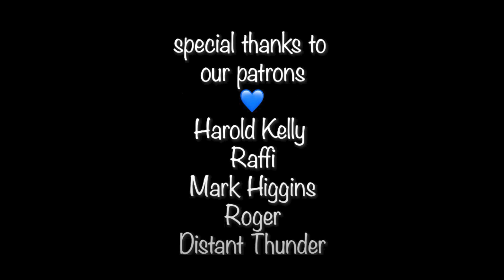Hua Chenyu-Great Sage Equal to Heaven Reaction! [Nadia]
Socials:
LW IG: lovelywolfepd
Camille’s IG & Twitter: lovelywolfe
Nadia’s socials: killerqueennads